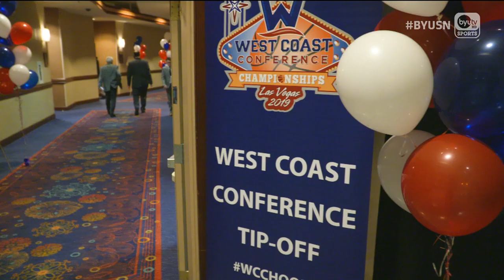WCC Tipoff 2018 (Women's) - Between the LYnes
Between the LYnes goes to Vegas! We sat down with coaches and players from each team within the WCC to find out how well the Coaches and Players REALLY know each other.